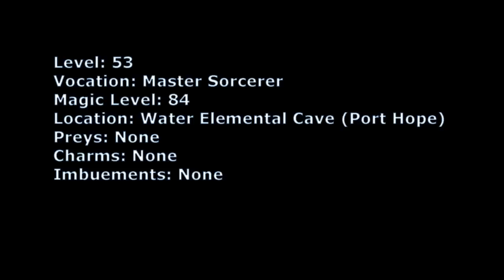MS 53 WATER ELEMENTAL CAVE - BEST places to hunt for MAGES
This is one of the good old caves for mages...

Music